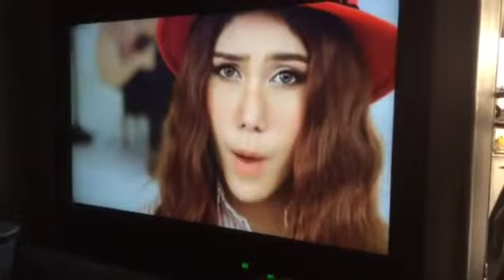เบื้องหลังการถ่ายเอ็มว...